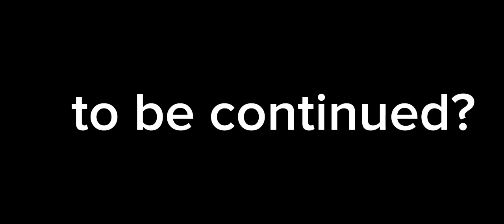the unexpected (pt.1)